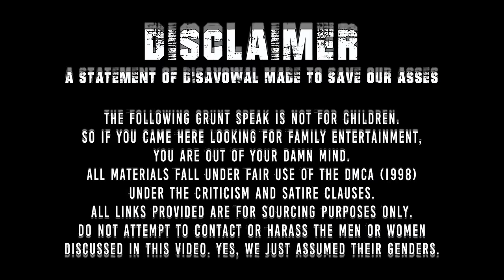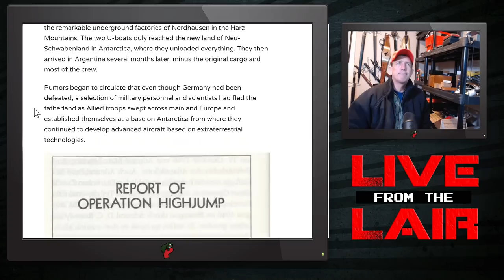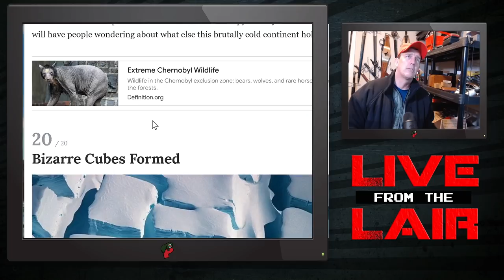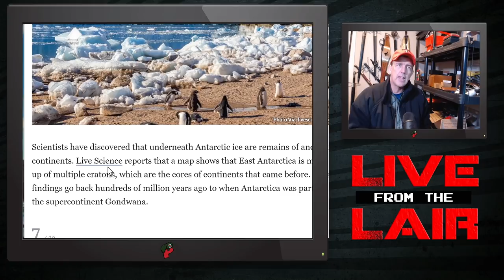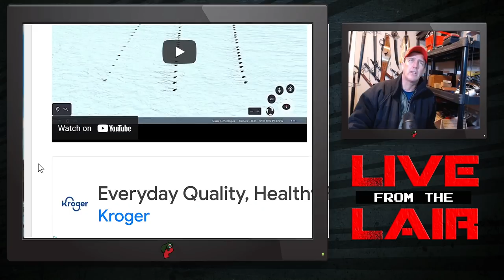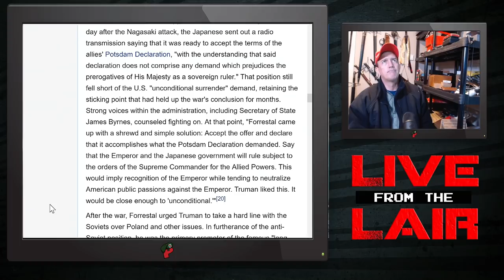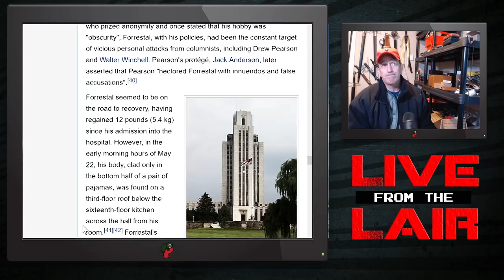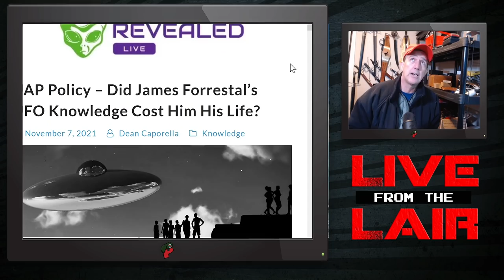The Mysteries of Antarctica | Live From The Lair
Antarctica is one crazy continent, full of inexplicable phenomena and possible evidence of intelligent life from God knows when.

Members get early access as well as exclusive livestreams every other Thursday!

Redonkulas.com Productions
29488 Woodward Avenue, Unit 407

Mondays and Wednesdays at 12pm Eastern
Tuesdays at 8pm Eastern
And Thursdays exclusively for supporters!

Video Throwback
PTSD